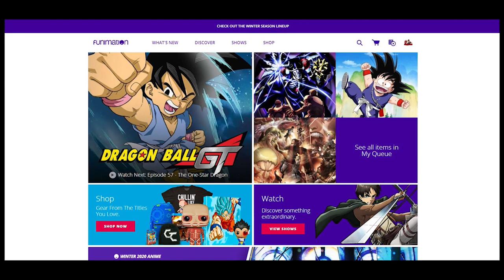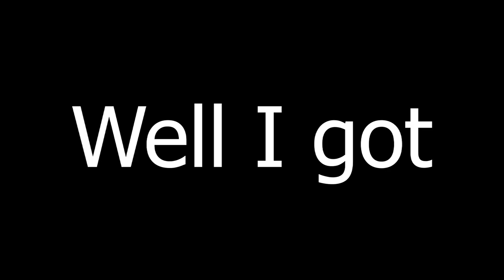This Fighting is TOO RAW!! |【The God of High School 】Ep.2 REACTION!!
YOOO I KNOW YOU CAN SEE THAT THUMBNAIL!! THIS MAN AIN'T MESSIN' AROUND NOW!! Also! Everyone's favorite R.Mika Waifu look-a-like has a name!! Lemme know what you guys thought of this weeks episode.

Do you want me to make more GoHS Content?

About The God of High School: Jin Mori has proclaimed himself the strongest high schooler. His life changes when he's invited to participate in "God of High School," a tournament to determine the strongest high schooler of all. He's told that if he wins, any wish he makes will be granted... All the participants are powerful contenders who fight their hardest for their own wishes. What awaits them at the end of the tournament? A chaotic battle between unbelievably strong high school students is about to begin!